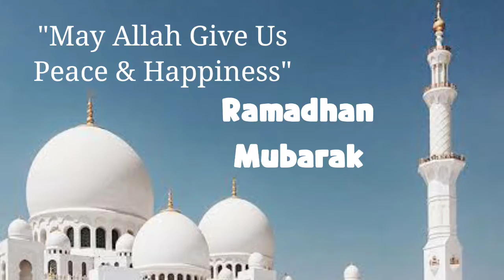Happy Ramadan Whatsapp Status video| Ramjan Whatsapp Status|Happy Fasting|Mutyala Mahesh Kumar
ramadan status,
ramadan status malayalam,
2022 ramadan status bangla,
ramzan status coming soon,
ramzan status coming,
ramadan status cartoon,
ramadan coming soon status malayalam,
ramadan coming soon status tamil